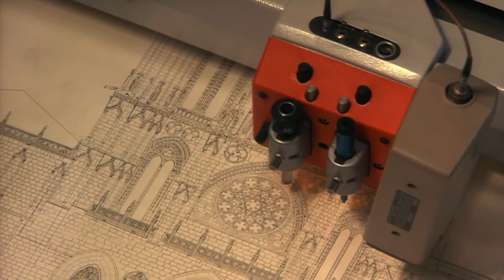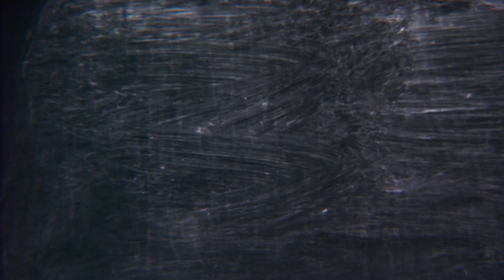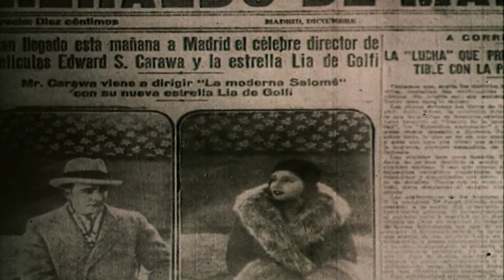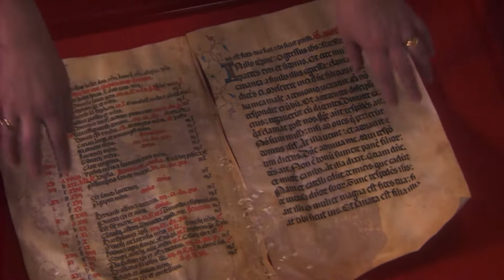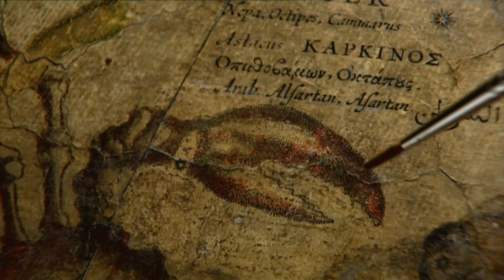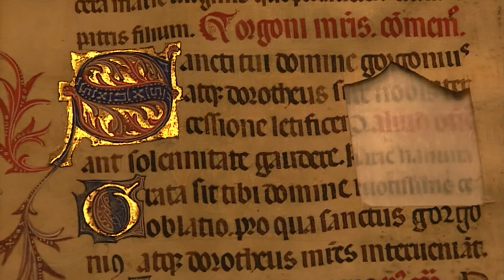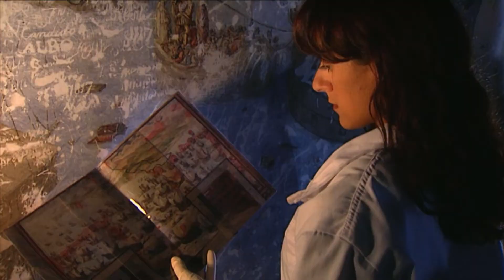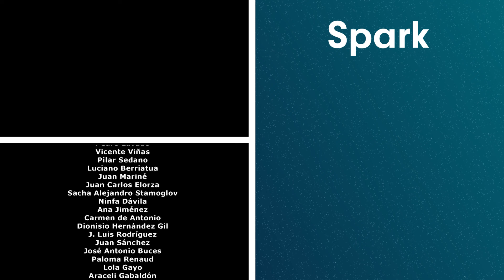The Science Of Art Conservation The Art of Preserving Art